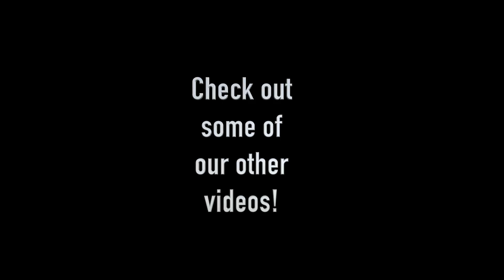WipeOut! Do one thing everyday that scares you! Just having FUN!!!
I hope you enjoy our short fun video that the kids and I made!

If you think that I take the kids out skating just because they love it, you would be wrong.

What???

I believe that enjoy it way more than they do! I use the kids as an excuse to get out there and do super fun silly things! Fun does not have an age limit!